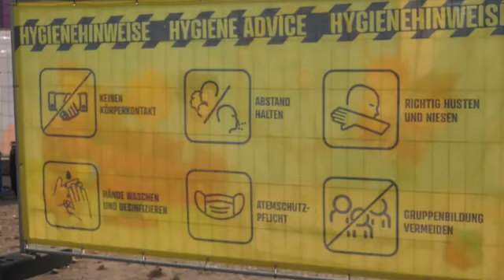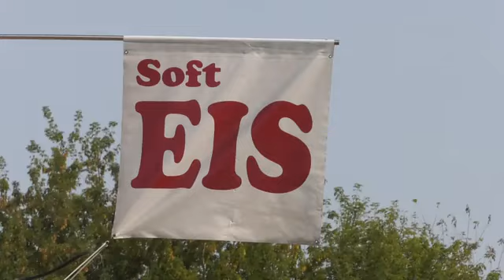"Elbe Fun Park" statt Herbstmesse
Magdeburger Schausteller eröffnen "Elbe Fun" Freizeitpark